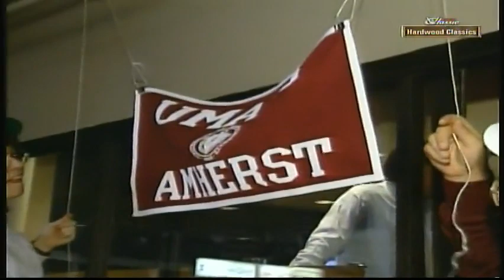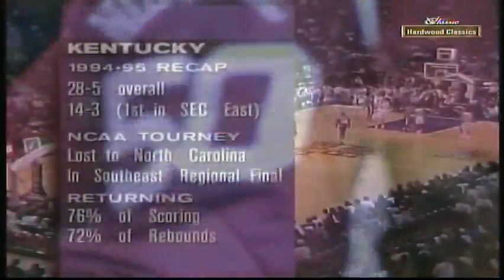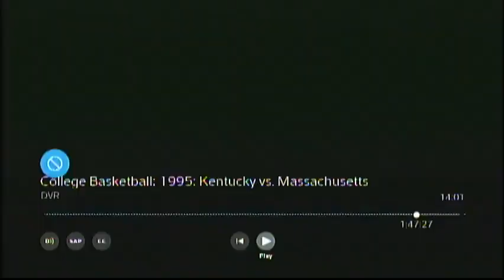UMASS vs. Kentucky (28 Nov 1995)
Great Eight